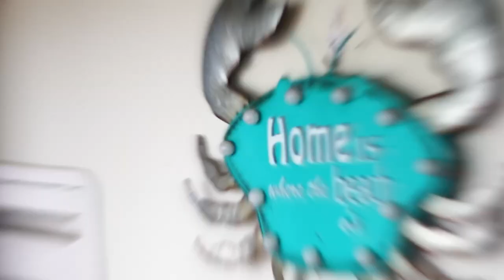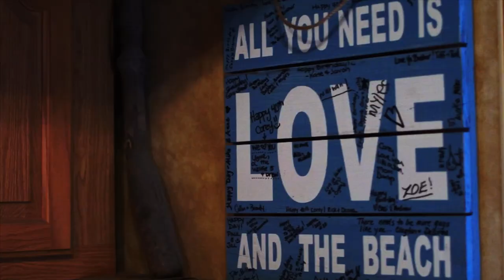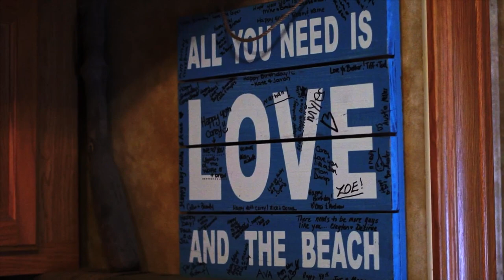Family Bow fishing! Show Title - Archer’s Choice (Full Episode) // S19: Episode 3